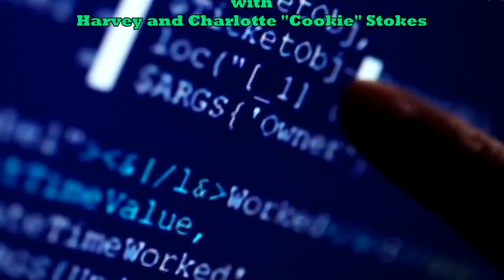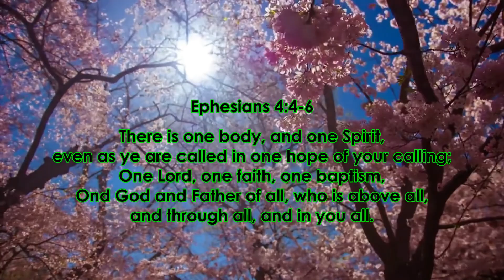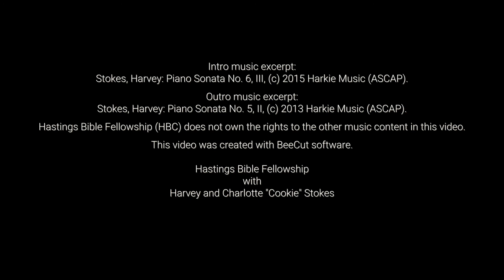Unity of the Body of Christ--Part 38 ("Who Is Jesus Christ?")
The Apostle Paul has indicated in I Corinthians 3 that he laid "the foundation" as as wise master builder--and this "foundation" is Jesus Christ Himself.  Who is Jesus Christ?  He is the head of the body of Christ, and  "rock of revelation" which builds His church. Jesus Christ is the fullness of Almighty God in human form, and all things in heaven and earth were created for and by Him.  As a result, there is one body, one faith, and one hope of our calling.  Our featured scripture passages in this installment of the "unity" series come from Colossians 1 and 2 John 1.

These messages are shared to provide insight into the relationship between the communion meal of Christ and the unity of Christ's church, and were posted originally at our Hastings Bible Fellowship Facebook

The Apostle Paul wrote that the church is the Body of Christ, and that the Body of Christ is the fullness of Him that fills all in all (Eph. 1). It is our desire that you participate in this time of sharing, and that you enter into the taking of the communion meal which occurs at the ending portion of each message (with the bread and wine). You are free to share any comments that you may have and indicate any prayer requests also. Finally, please share all messages with all. Thank you so very much for your time, and be blessed.

Hastings Bible Fellowship
with
Harvey and Charlotte "Cookie" Stokes